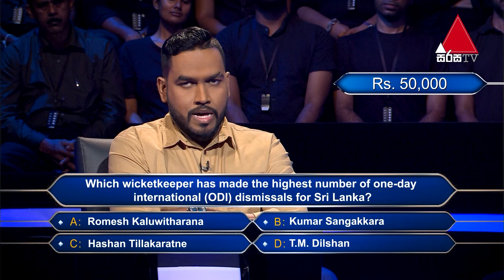තර්කය නම් හරියටම හරි 💥🙄| Sirasa Lakshapathi S11| Sirasa TV